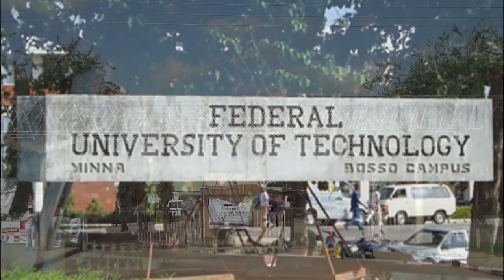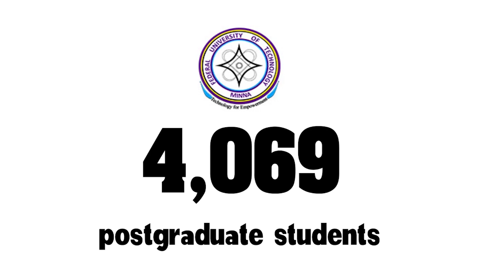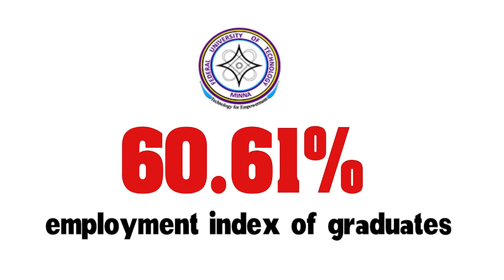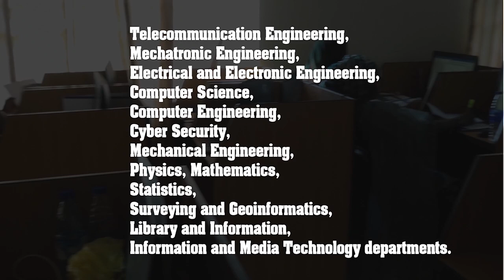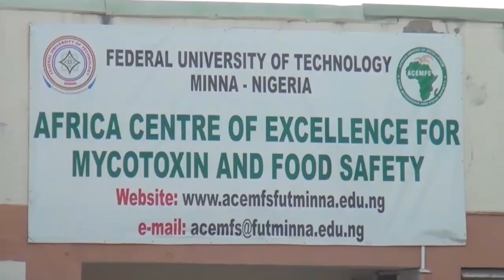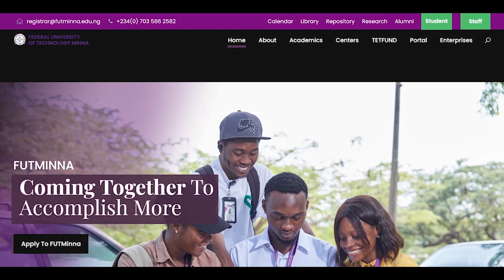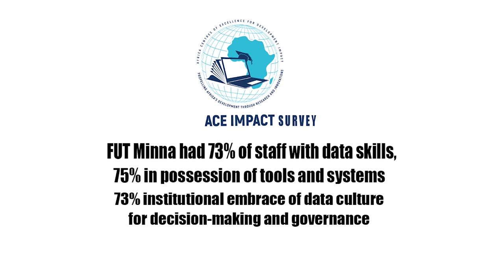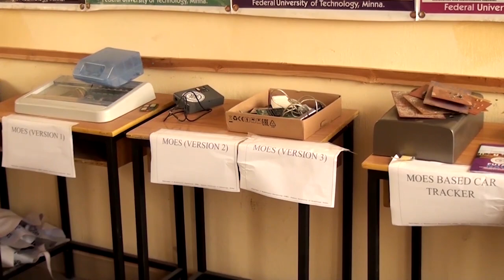Spotlight on FUT Minna